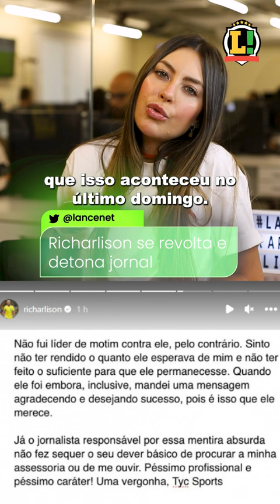Richarlison se revolta e nega rumores envolvendo Conte - LANCE! Rápido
A relação de Antonio Conte e Richarlison no Tottenham não era boa.